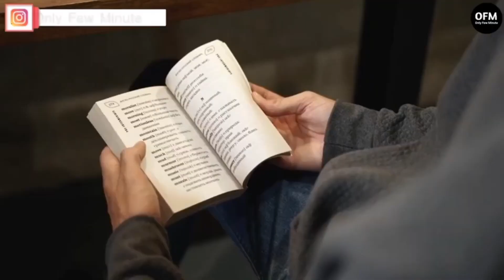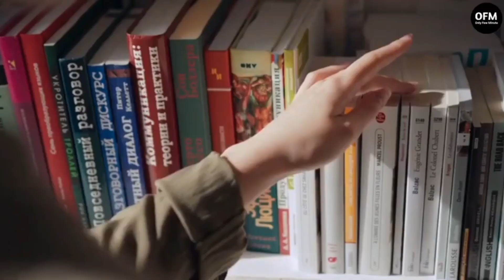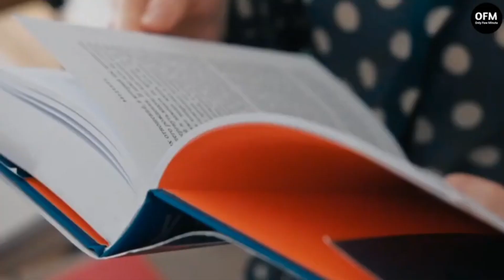জীবন বদলানো বাস্তব গল্প - ৪৩ | ভ্রমর হতে মানষের শিক্ষা| New Best Motivational Video